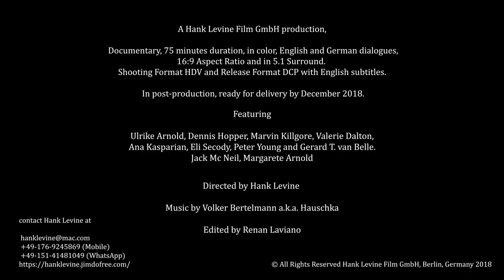"Dialogue Earth" trailer (2 Min.) for the feature length documentary (76 Min.), 2019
Dialogue Earth, 76 Minutes, 5.1 Surround, Color, spoken languages: English, German. Aspect Ratio 16:9, available on DCP and all other exhibition formats as subtitled version in multiple languages.

Synopsis: Dialogue Earth is a feature-length documentary, which offers us a moving portrait of the German artist Ulrike Arnold who paints with earth and meteorites from remote areas all around the world, and now travels through archaic, mystical landscapes in the American Southwest, especially the wilderness of southern Utah.
Her encounters with old friends and farewells to others who have passed away and the spirituality that Eli Secody of the Navajo Tribe finds in her paintings lead us to contemplate her legacy and why her upbringing has led her to undergo a lifelong journey of seeking.
Exhibiting her work at White Pocket in the Vermilion Cliffs Wilderness on the day Trump announces his executive order permitting the dismantlement of national monuments, she recognizes that this special landscape is in danger from mining and oil exploration. Visiting the US-Mexican border with artist friend Peter Young, she reveals her plans for her next work: To unite for the very first time in one painting earth colors from all the places she has visited over the past 38 years, to create a visual expression of the diversity of the continents and their peoples, as an articulation of unity, equality, peace and harmony. This statement for the preservation and protection of our unique planet Earth is the One World Painting, scheduled to be exhibited in 2020 for the 50th anniversary of Earth Day. Featuring:
Ulrike Arnold, Dennis Hopper, Marvin Killgore,
Gerard T. van Belle, Jack Mc Neil, Valerie Dalton, Eli Secody, Ana Kasparian, Peter Young, Walter Arnold, Margarete Arnold
Directed, written, produced by Hank Levine
Edited by Renan Laviano
Director of photography Hank Levine
Aerial photography by Victor van Keuren
Thomas Schneider
Paola Barbieri Pasquali